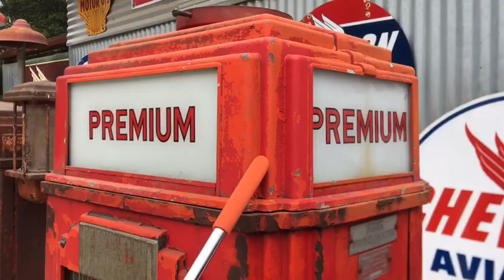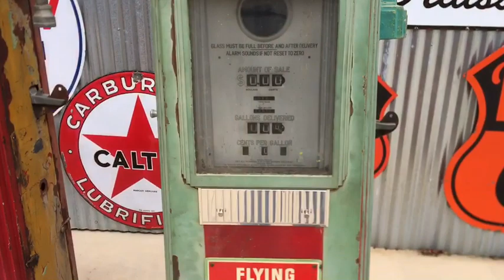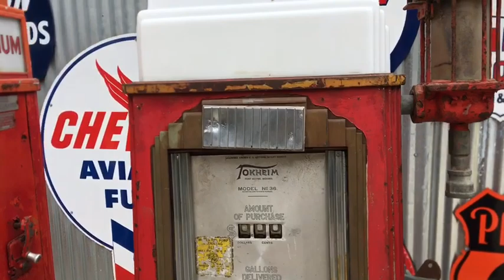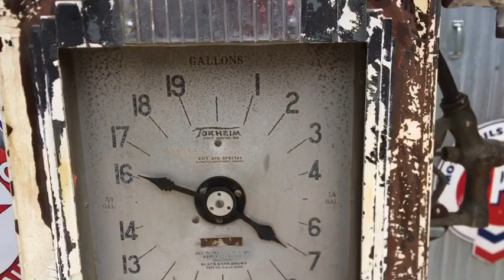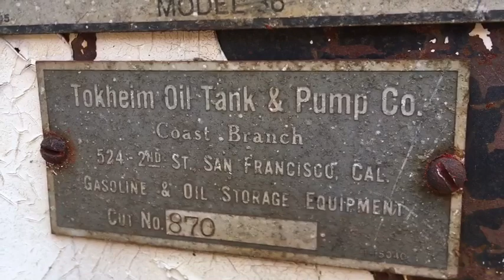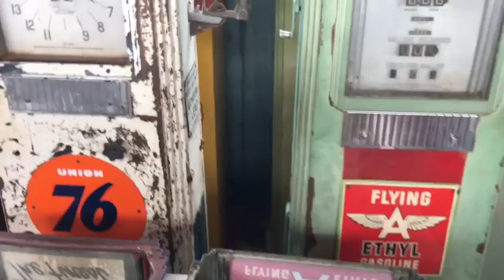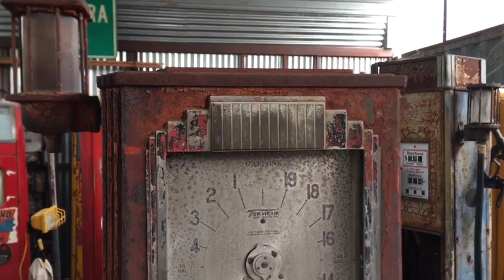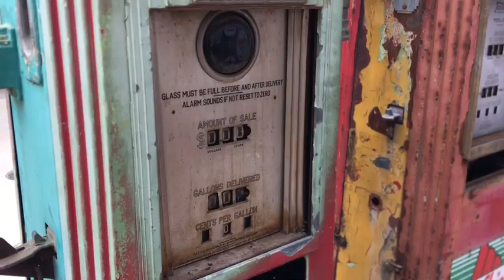Everything You Should Know About Collecting a Tokheim 36 Antique Gas Pump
Join me outside the garage featuring the details of the Tokheim 36 gas pump and comparing it to the Tokheim 36B .  Also introducing the Tokheim 36/870 Special! Enjoy!